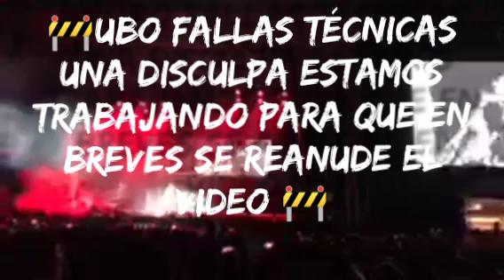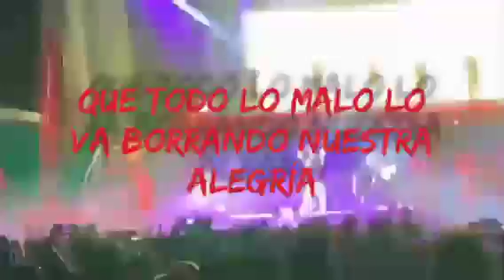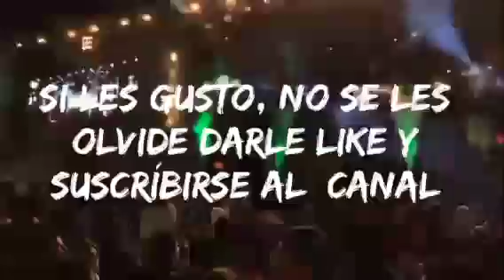Carlos Rivera en concierto completo en la Re Inauguración del Estadio Tlahuicole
El concierto se desarrollo en el nuevo estadio Tlahuicole casa de los Coyotes de Tlaxcala FC dónde el artista originario de Huamantla Tlaxcala Carlos Rivera tuvo la oportunidad de re inaugurar este nuevo himueble que tiene una capacidad de 12,000 aficionados